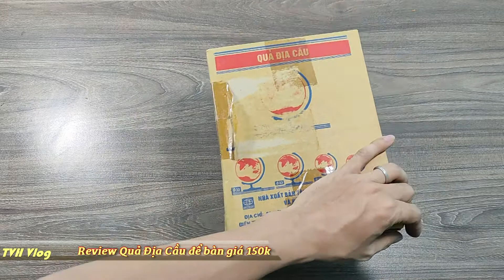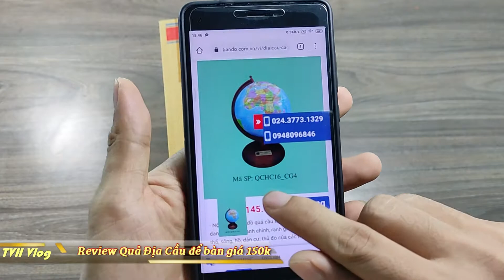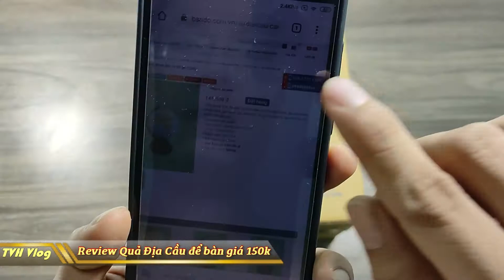Review Quả Địa Cầu để bàn giá rẻ 150k | Văn Hóng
Review Quả Địa Cầu để bàn giá rẻ 150k

► Xem lại all clip tại :

htttp://lazadareview.tk